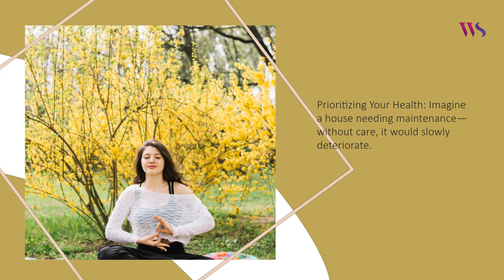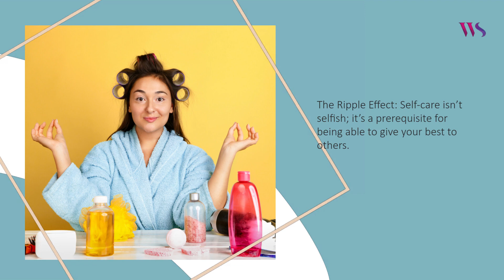The Importance of Self Care Nurturing Your Body and Mind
Welcome to White Space Blogs! Today’s blog discusses into the often-overlooked but critical topic of self-care, highlighting its multifaceted nature and importance in our lives. It underscores that self-care isn't a luxury but a foundational pillar for our overall well-being, encompassing both physical and mental dimensions.

Topic: The Importance of Self-Care: Nurturing Your Body and Mind
Category: Health & Wellness